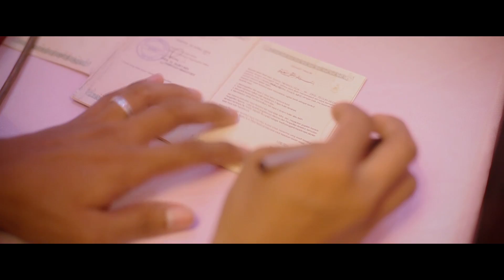wedding clip shinta + bara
Wedding Clip Shinta & Bara di Yogyakarta
Jogja, 6 April 2014
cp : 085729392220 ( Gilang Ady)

Jogja Wedding Clip Video | Wedding Cinematic | Video Pernikahan Muslim | Pernikahan Pengantin Adat Jawa, Javanese Yogyakarta Wedding Ceremony | Wedding Video ( Fotografer Pernikahan & Wedding Videographer Yogyakarta for Indonesia Wedding Documentation).